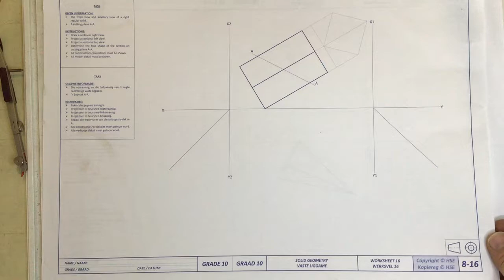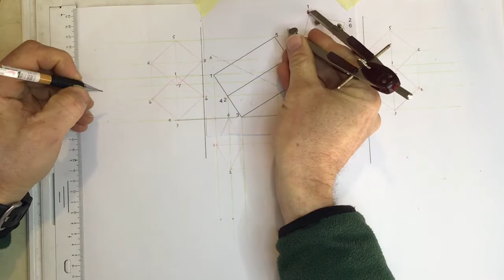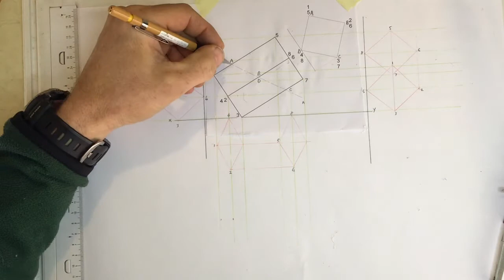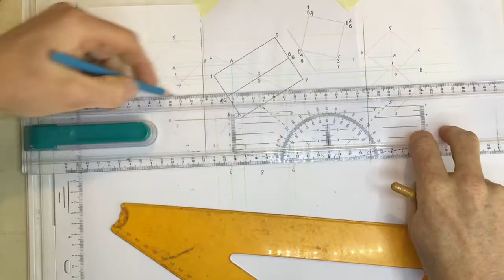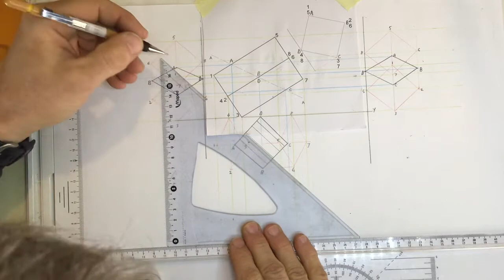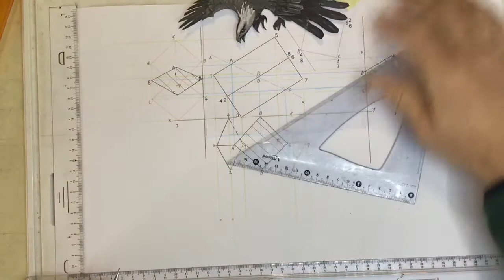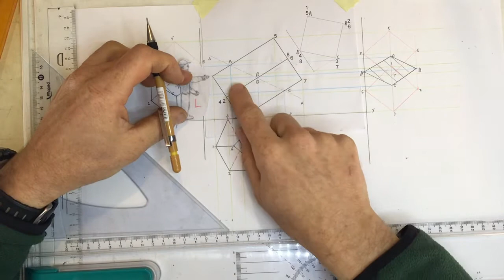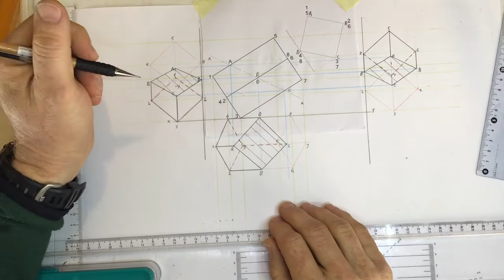Solid geometry of square prism video 1